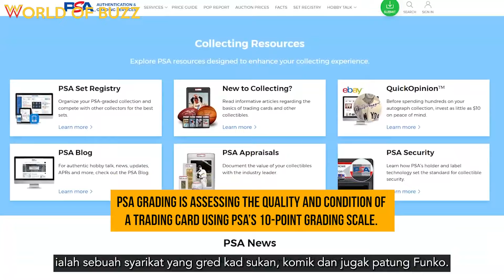Malaysians Guess Pokémon Card Prices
Millions of Ringgit for a Pokémon card!? Watch as a mix of Pokémon aficionados, and newbies place their guesses, and get their minds blown with the true prices of these cards. Prepare for trouble, and make it double!